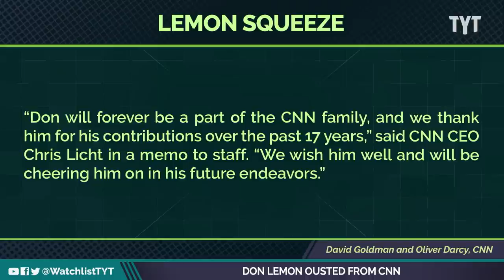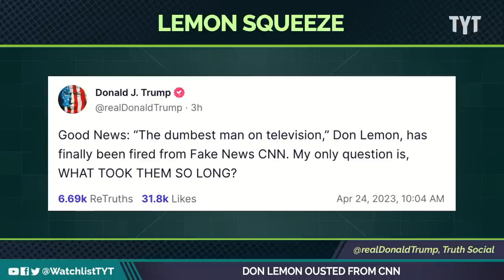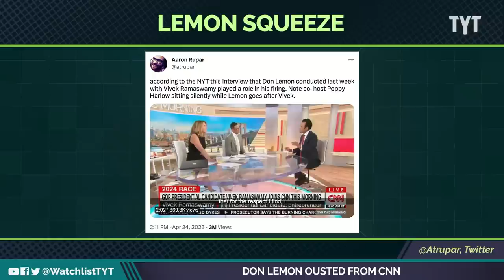Don Lemon 'Stunned' After Getting Fired By CNN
CNN fired Don Lemon and he immediately took to Twitter. Jayar Jackson and Jessica Burbank break it down on The Watchlist.

"Don Lemon, the controversial anchor of “CNN This Morning,” has been fired from CNN — an abrupt ouster that follows a slew of scandals for the gaffe-prone anchor.

In a fiery tweet on Monday, Lemon claimed to have been blindsided by the news, saying he was informed that CNN fired him via his agent, UTA’s Jay Sures.

“I was informed this morning by my agent that I have been terminated by CNN. I am stunned after 17 years at CNN I would have thought that someone in management would have the decency to tell me directly,” Lemon wrote."

230424__WL02_Don_Lemon